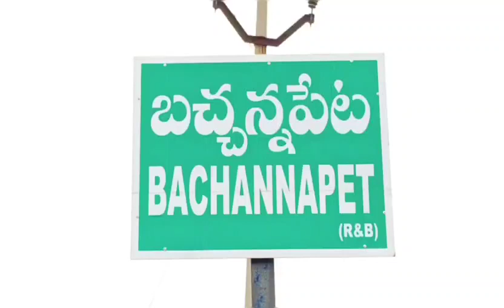కాంగ్రెస్ ప్రభుత్వానికి ఆటో డ్రైవర్ల షాక్ | Protest against Revanth Reddy Government || Avh Times